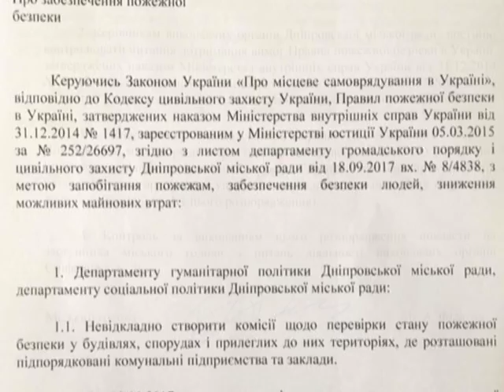В Днепре горело заброшенное здание на территории детского рабилитационного центра